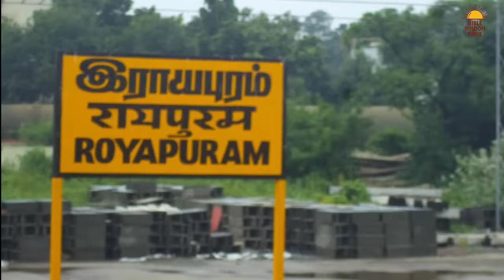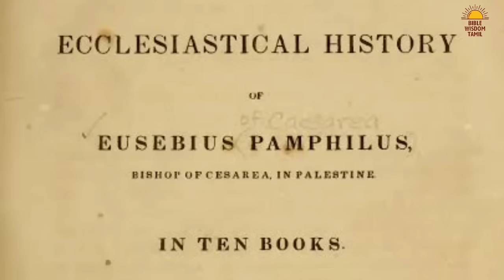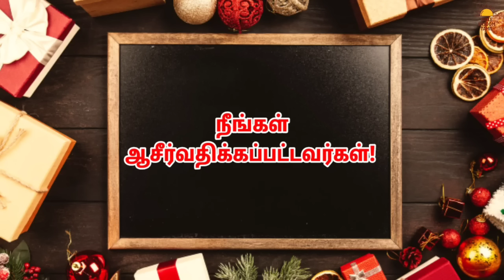பேதுரு வாழ்க்கை வரலாறு | Peter bible story in tamil | 12 disciples of jesus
இயேசுவின் சீடர்களின் மரணம் - Apostle peter - 12 disciples of jesus - பேதுரு கதை